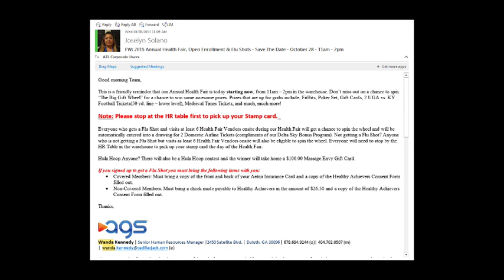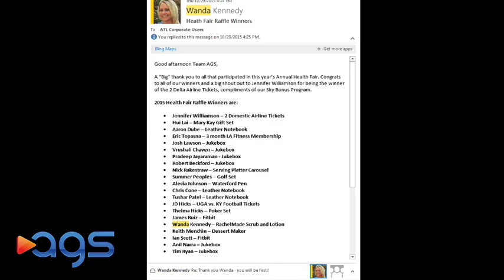2015 - AGS Health Fair (Duluth GA)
2015 - AGS Health Fair (Duluth GA)

At AGS, we deliver the gaming experiences that delight operators + players around the world.

Our brand is not just one you invest in, it is one you experience. And that experience is best summed up in one word– Entertainment. Entertaining is how we do business– bringing our passion to the job everyday and living by our values of tenacity, collaboration, and entrepreneurship.

The Premium Playground for Peak Experiences

Write Your Own Blockbuster with Free Screenwriting and Novel Writing Apps (Start for Free)

Workforce Analytics for Productivity-Focused Teams (Start for Free)

The Answer for Training and Work Management (Start for Free)

Make Your Email Channel Reliable (Start For Free)

CRM Integrations and Unified Inbox for Individual Accounts (Start for Free)

Validate and Create ANY CONTENT in Record Time (Start for Free)